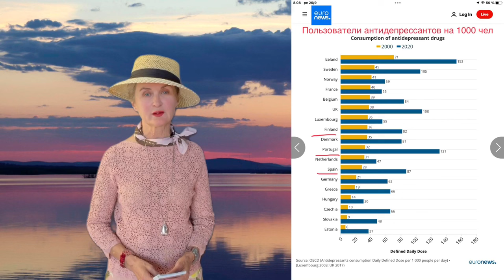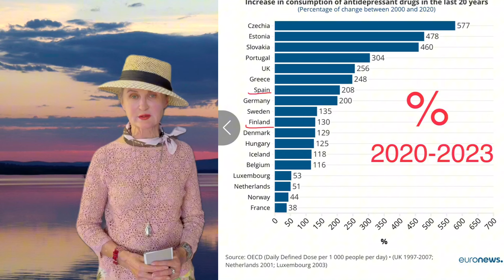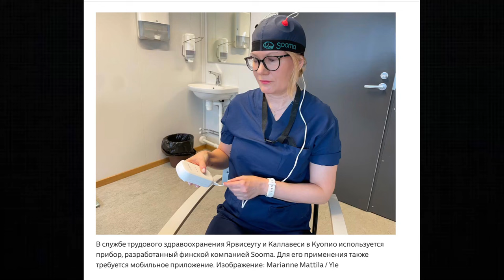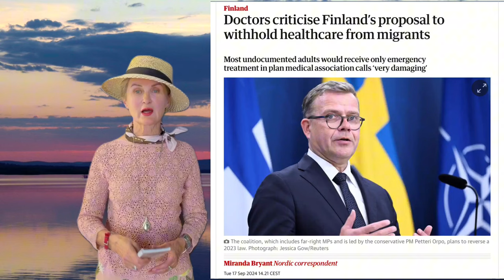Депрессия и новый метод лечения в Финляндии. Ограничения в допуске к медуслугам